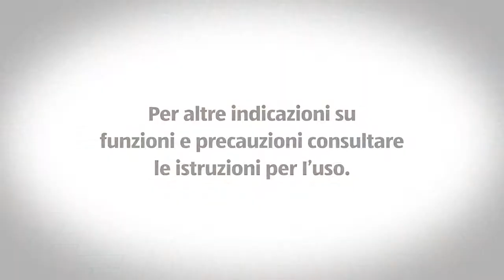Scala a pioli telescopica in alluminio 3,25 m